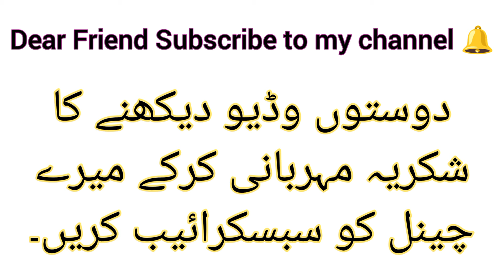female and male teetar sound | dakhni teetar ki awaz | jungali teetar | teetar hunting sound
madi teetar ki awaz
irani teetar
madi teetar
female and male teetar
teetar
bhura teetar
dakhni teetar ki awaz
teetar ki awaz
teetar ki boli
teetar hunting sound
jungali teetar
teetar
madi teetar hunting sound
madi teetar ki boli
female and male teetar sound
safeed teetar
jungali teetar hunting sound
irani teetar ki awaz
khobsoorat teetar
teetar ki awaaz
madi voice
female partridge
pheasant sound
female pheasant sound
teetar
desi teetar
gora teetar
desi teetar ki awaz
grey partridge
grey farnclion voice
famous teetar
viral video
hunting sound
nomifun4